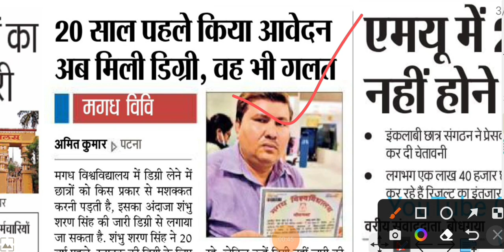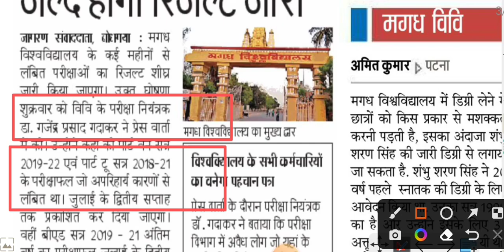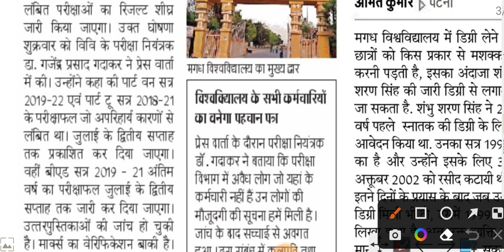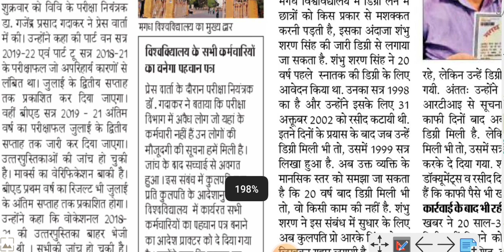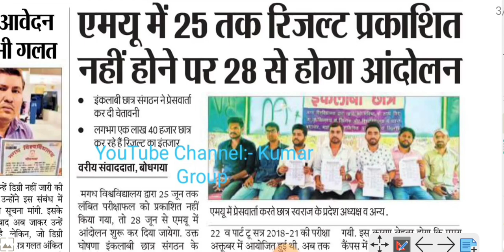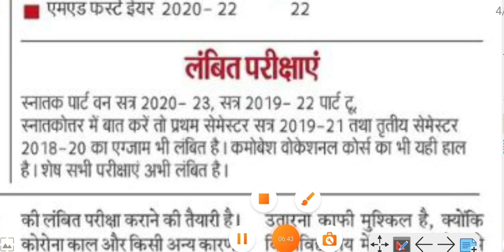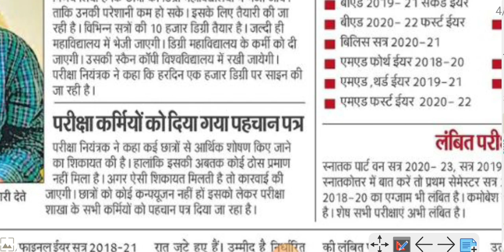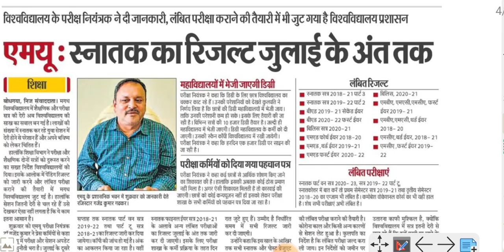Magadh University Part 1 (2019-22)Part 2(2018-21) Result Link Active जल्द चेक करें/अभी अभी जारी हुआ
Magadh University Part 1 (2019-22)Part 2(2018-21) Result Link Active जल्द चेक करें/अभी अभी जारी हुआ  रिजल्ट

Magadh University Telegram Group Link

Magadh University (MU) WhatsApp Group

Magadh University (MU)Part-1,Part-2 Result नही आया तो होगा आंदोलन Result 25June 2022को रिजल्ट घोषित  @Kumar Group

Magadh University Part 2 & 3 Exam Programme Download/Part 1 & 2Result Jari/Result kab aayega @Kumar Group